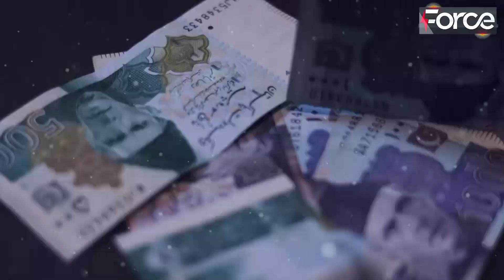Imran Khan Take New Step To Come Back As Prime Minister Of Pakistan || Gen Bajwa